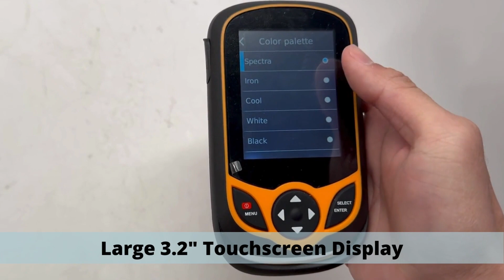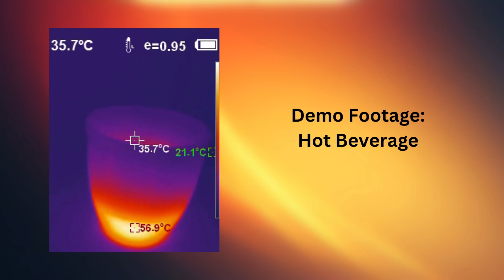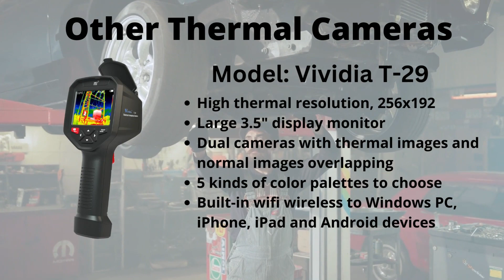Vividia T-200 Pocket Handheld Portable Thermal Camera 256x192 Resolution 3.2" Monitor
Compact size portable thermal camera 256x192: Vividia T-200
Taking pictures and videos.

Main Features:
High thermal resolution 259x192
Better temperature measurement
Small and lightweight for portability and storage
Wide view angles
Take pictures and record videos
Large touchscreen display for easy view
WiFi built-in to connect to PC, iPhone iPad, Android devices